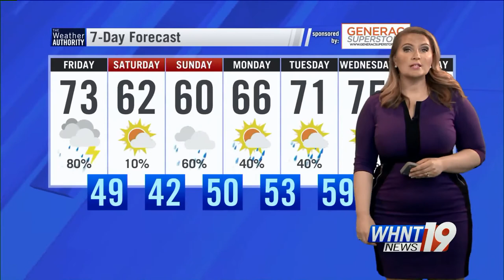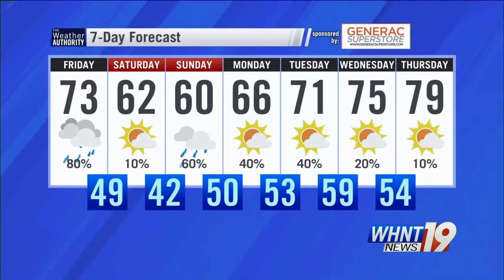Christina Edwards Fine ass curves